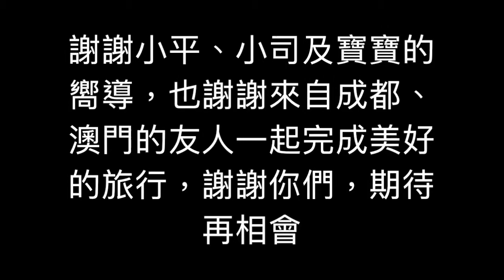楊文彰的葫蘆絲～～呼倫貝爾大草原